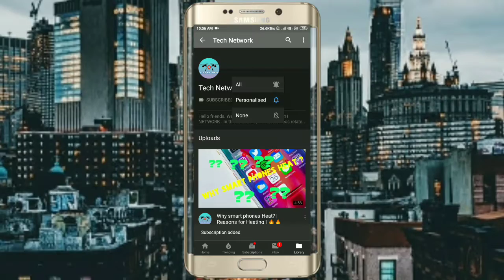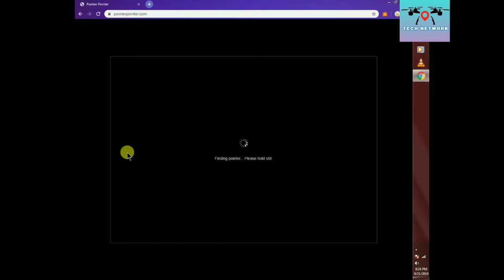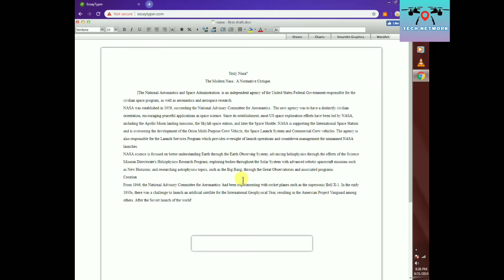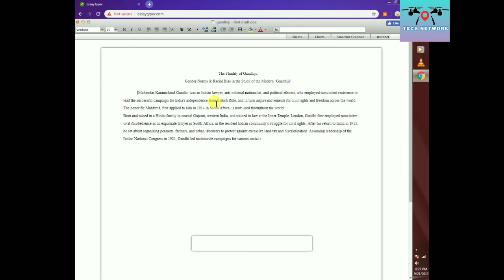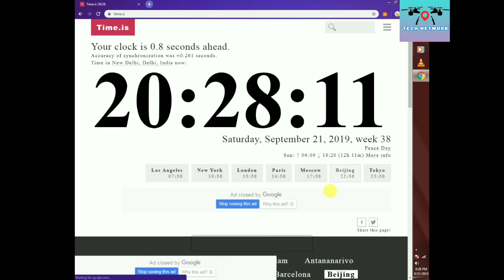🔥Unique & Amazing Websites on Internet | Shocking🔥🔥| Useful for students| 🔥amazingwebsites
Iss video mein main aapko internet ke kuch bhut amazing or unique websites ke baare mein btaane jaa rha hoo. Yhh websites bhut hi cool or vidsitable hai. Aapko bhi yeh websites ko jroor se jroor try krne chahiye.